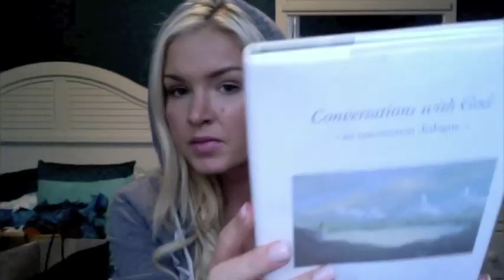IM BACK! With a Haul (Chanel, Sephora, Betsey Johnson..)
INSTAGRAM!! - LARISAK